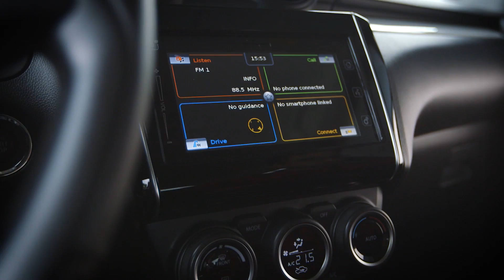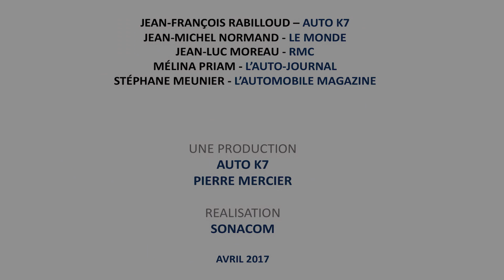ON REFAIT LES ESSAIS - Suzuki Swift